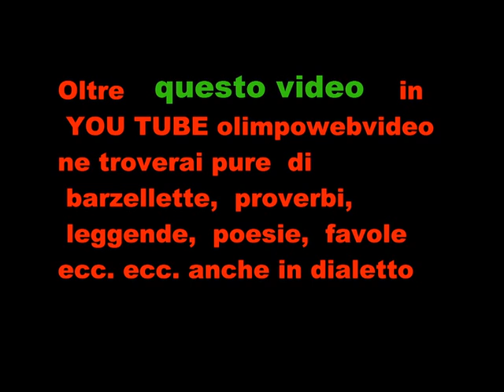Fuich a Blello per antiche contrade agosto 2011 file 951 2° video.wmv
ulteriori brani della serata li trovate in  YOU TUBE  olimpowebvideo